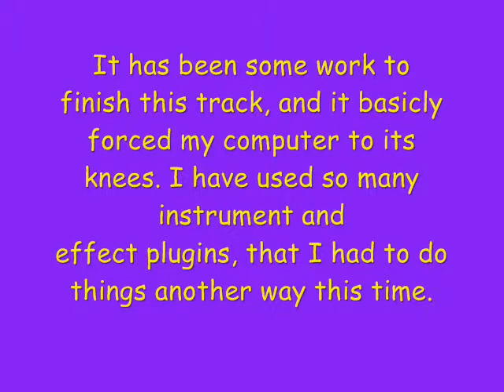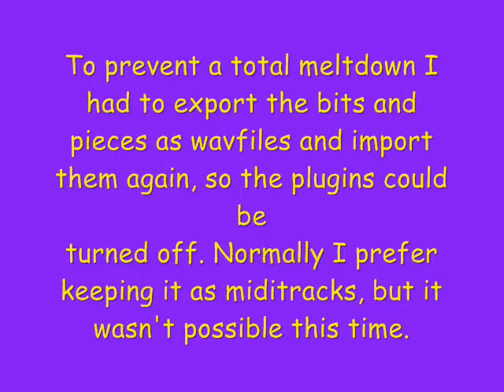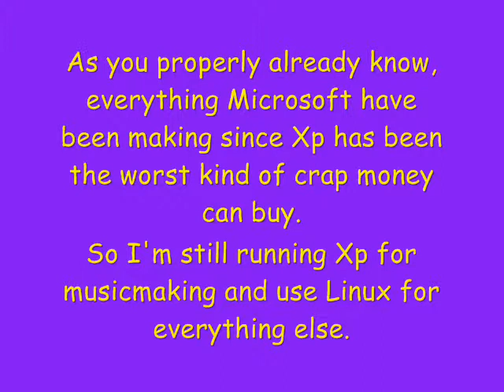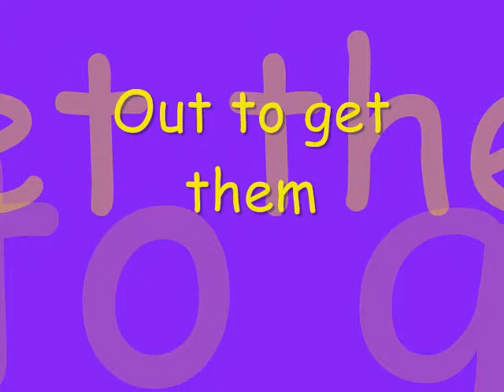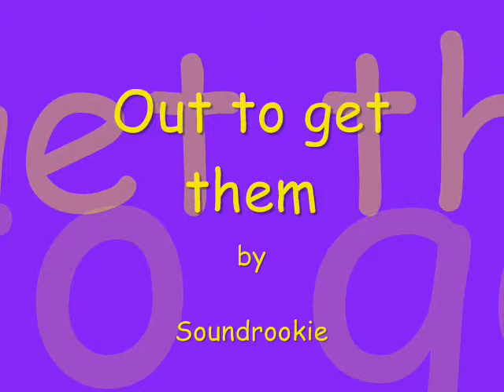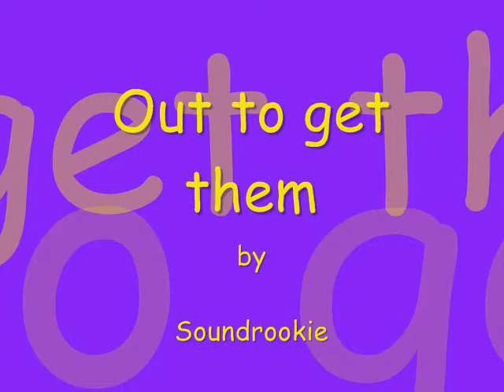Out to get them by Soundrookie.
This track can no longer be downloaded from Soundcloud due to lack of space.
A little tech ting I felt like doing. Hope you like it.
Please leave a commend about what you think.

I just closed my MySpace account. Got tired of all the spam.